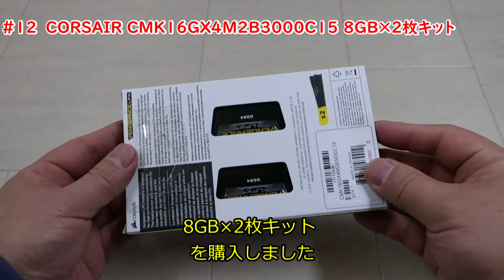自作PC、Ryzen 5 2600 完成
初となる自作PC作成動画になります
10年前に自作したAMD製CPU　Phenom  8450
使用の自作PCを新しくしていきます
第四弾　メモリ取付とLEDPINの作成
残作業をして完成となります